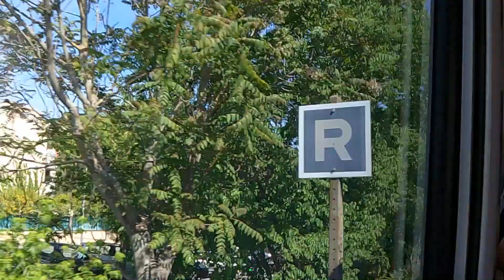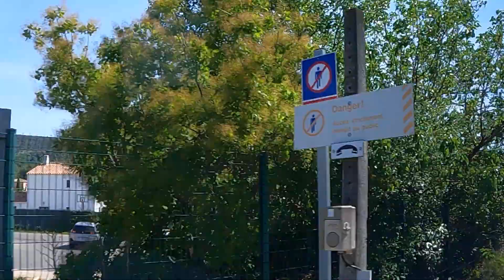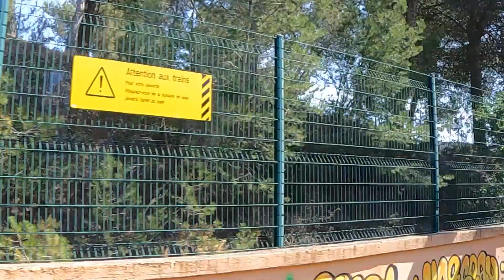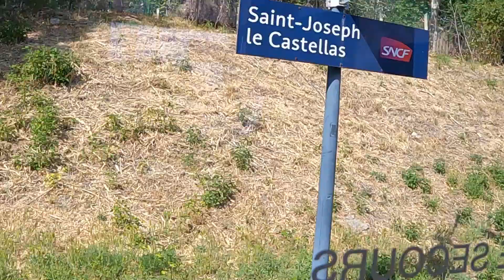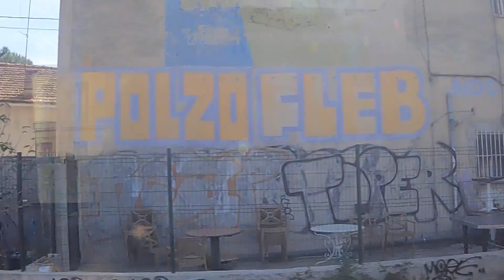AIX-EN-PROVENCE 🇫🇷 Dans le train d'Aix-en-Provence à Marseille Saint-Charles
Dans le train régional d'Aix-en-Provence à Marseille Saint-Charles avec des arrêts à Gardanne, Simiane, Septèmes Les Vallons ... (6/05/2023 ; film n°3).
Fin de la série de vidéos tournées lors de mon séjour au printemps 2023 et partagées seulement huit mois après, en plein hiver. Un peu de soleil avant mon séjour à Amsterdam, mardi prochain pour 5 semaines !